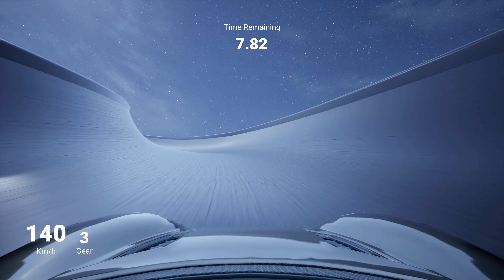Gaming, Video Game, 3d, Car Stock Footage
Enjoy the beauty of Motion Background Graphics And Stock Video

All of this footage is available for use completely free* of charge, making it perfect for use in travel videos, documentaries, green screen backgrounds, tv screensaver, wall projections, vj loops, dj